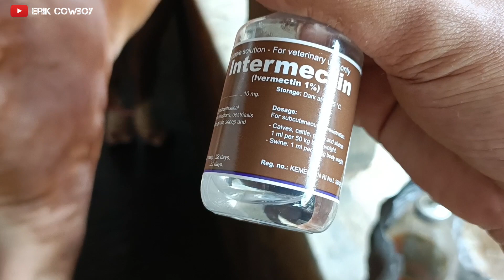Atasi Gejala LSD / Lato Lato Pada Sapi. Lumpy Skin Disease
LSD Lumpy Skin Disease pada sapi sekarang sedang marak, selain PMK yang kembali menyerang hewan ternak kita, khususnya sapi.

LSD penyakit penyebabnya adalah virus dari golongan capripox. Ciri khas nya adalah seperti cacar / benjolan / nodul pada kulit hewan ( sapi). Terutama di leher, muka, badan, dan lain lain. Biasanya disertai demam tinggi. Ada leleran dari hidung dan kurang nafsu makan, akhirnya ambruk.

Penularan dengan kontak langsung dari leleran luka, hipersalivasi, media media dalam tubuh. Juga bisa melalui udara yang di bawa oleh serangga seperti nyamuk, lalat, caplak. (vektor / pembawa nya). Atau bisa dari sapi betinq yang bunting menular kepada anaknya.